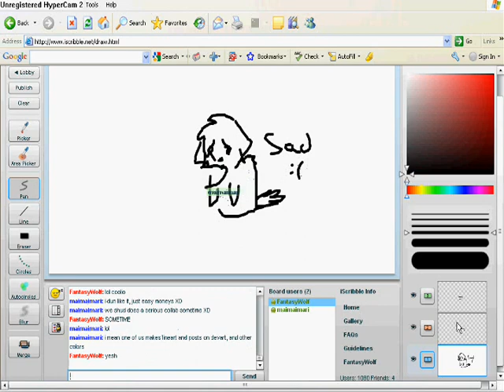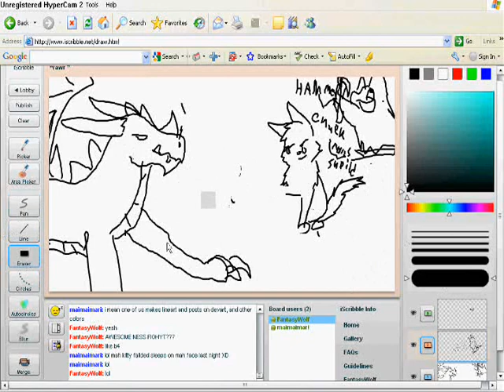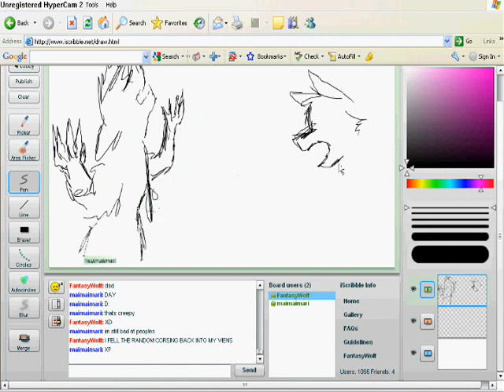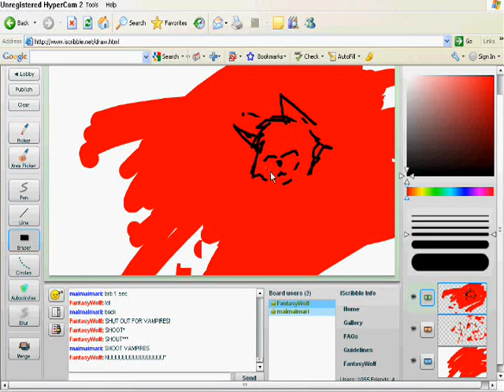MORE RANDOM ISCRIBBLENESS! WITH MARIABEENGONE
CHICKEN DANCE!!